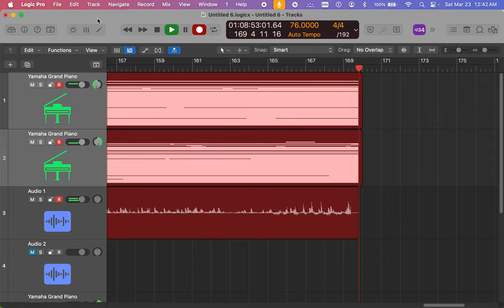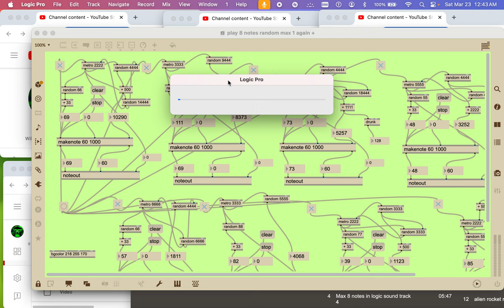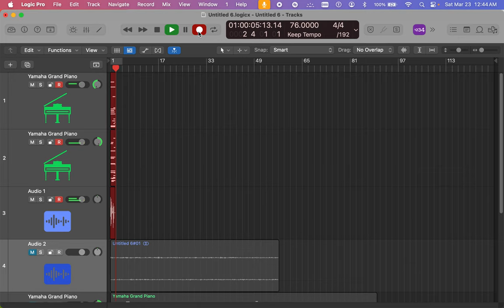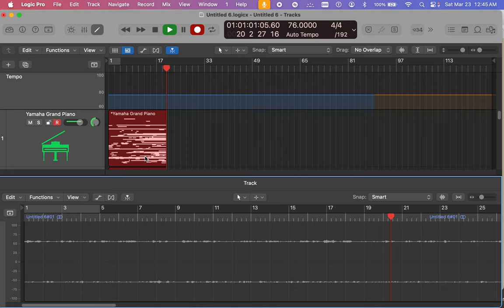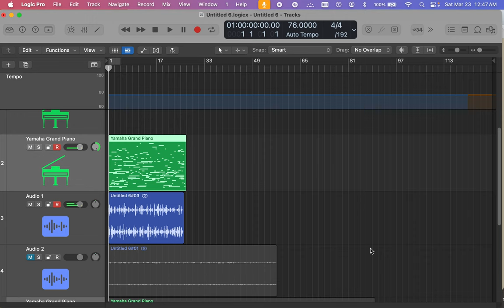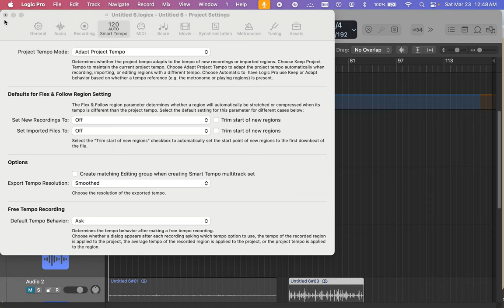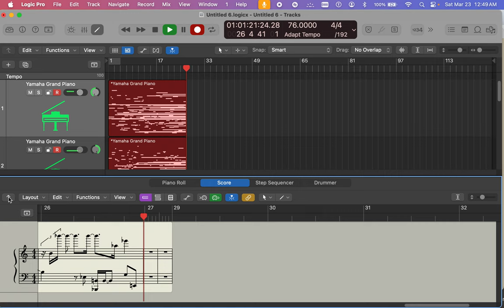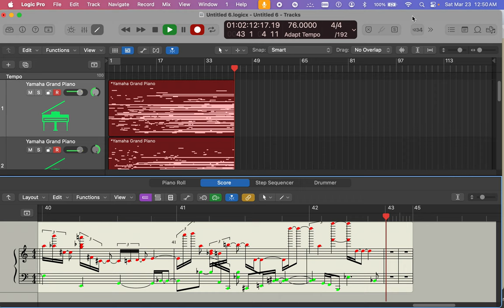[EPILEPSY WARNING] Screen Recording 2024 03 23 at 12 41 17 AM